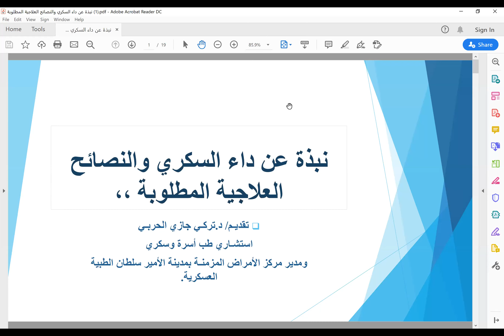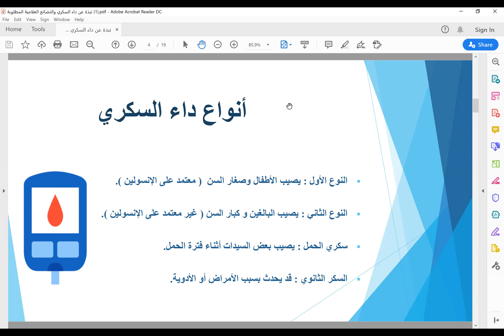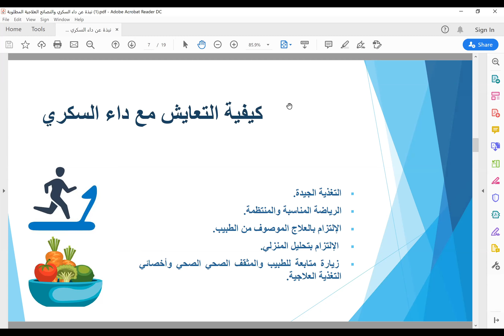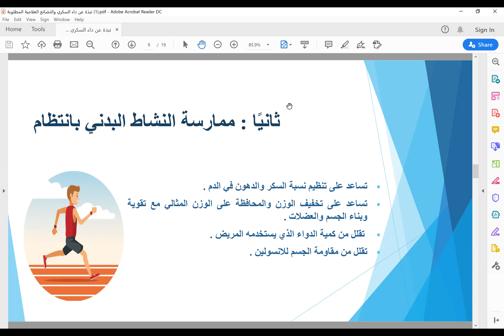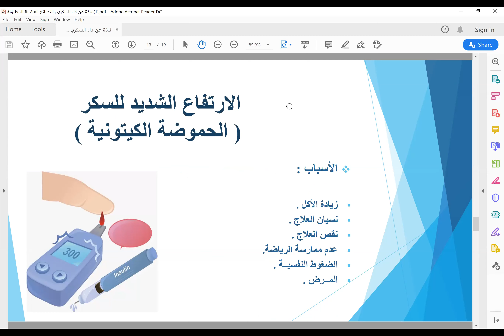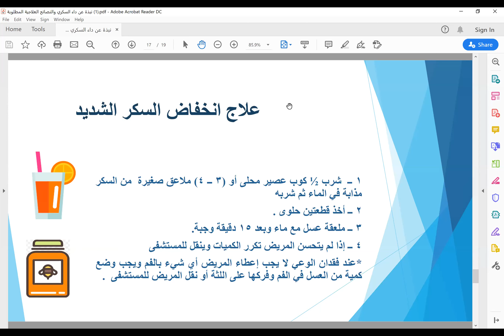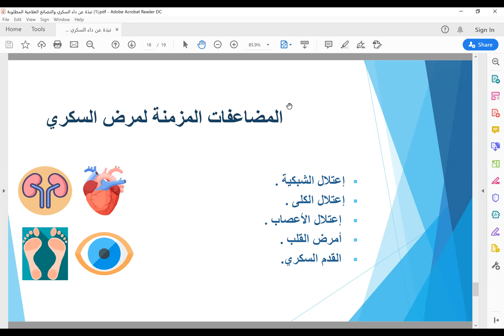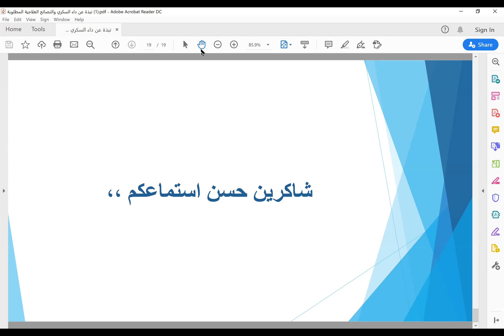نبذة عن داء السكري والنصائح العلاجية المطلوبة(د/تركي الحربي)